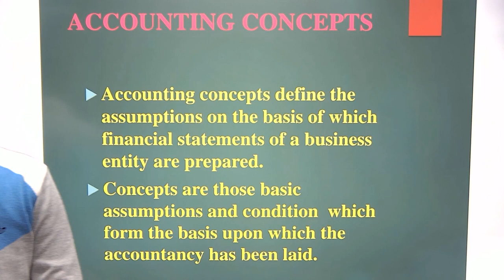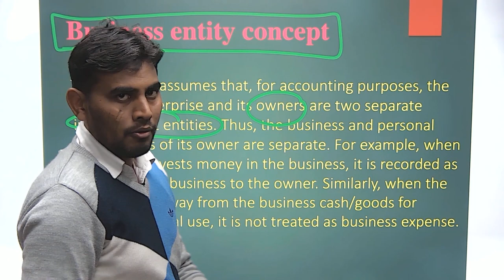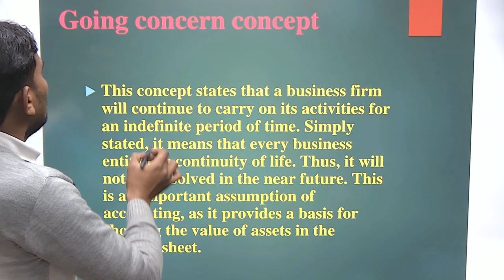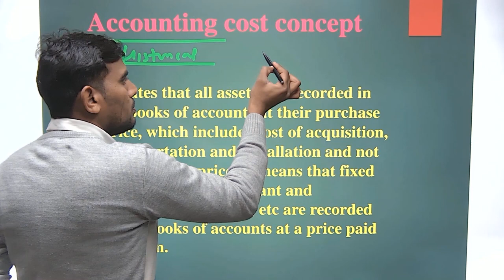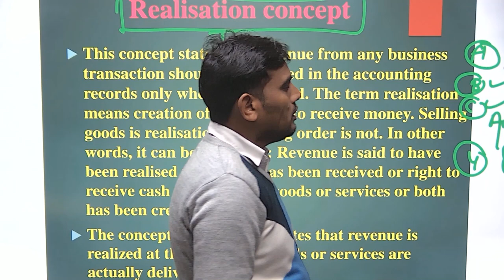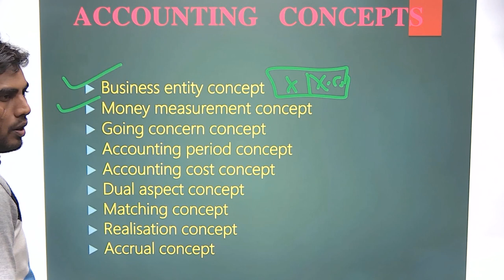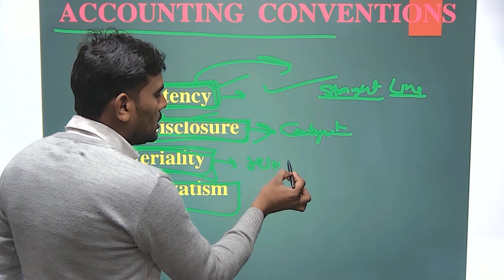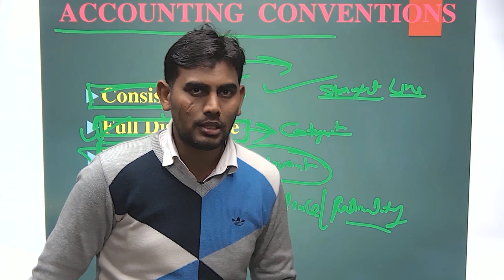Accounting Concepts and Postulates I UGC NETI HSSC IUPSC| Assistant Professor I KVSI PGT